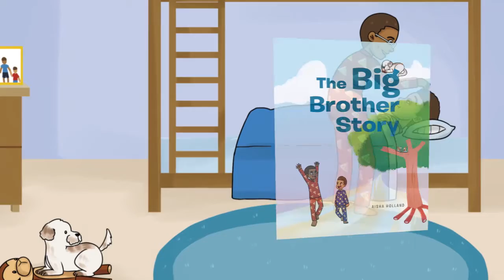The Big Brother Story by Aisha Holland